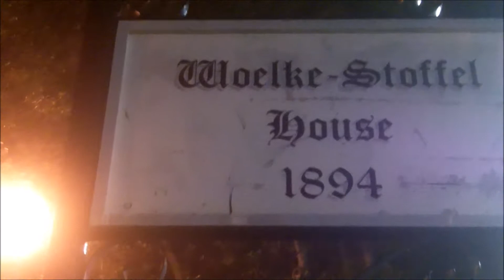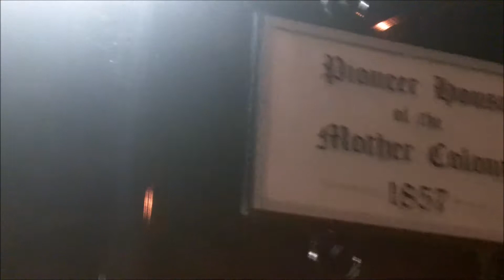Haunted Woelke Stoffel house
As You See My Video You May See Some Orbs And I Saw Few Spirits On The Window On The Images That You Well You See On My Video And I Might Do An Over Night Challenge Here And Investigate You Can See The Lady In White That Has Been Rumored And I Saw Her As Well And Something Eles As Well Just Watch This Video And Enjoy Thanks